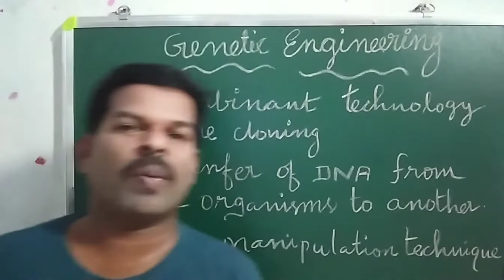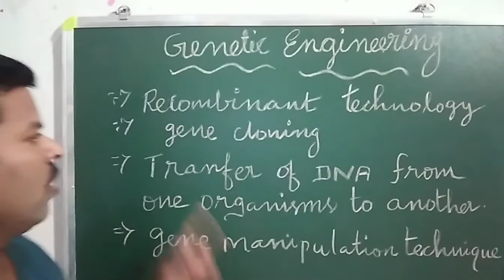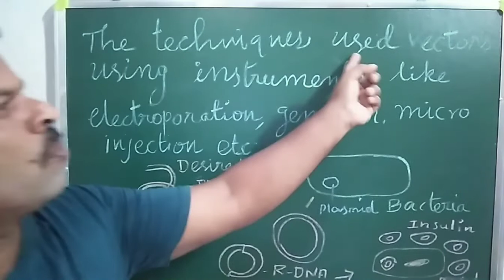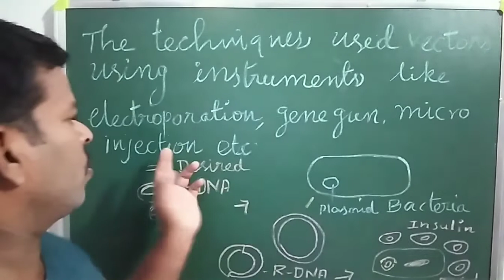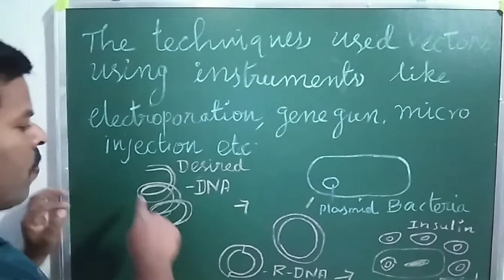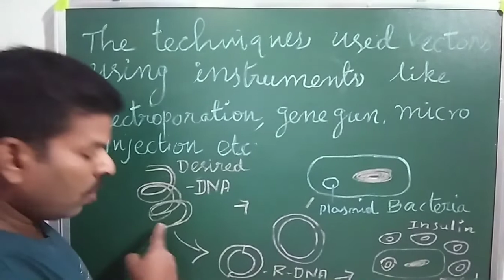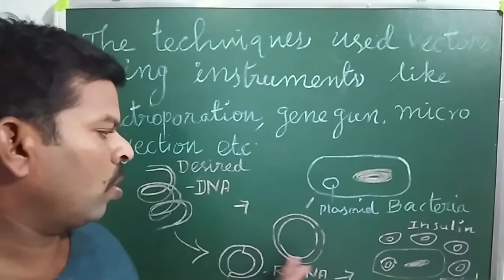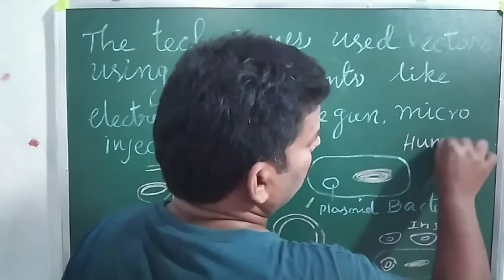Genetic engineering in tamil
This video explain the biotechnology and produced the recombinant new protein.